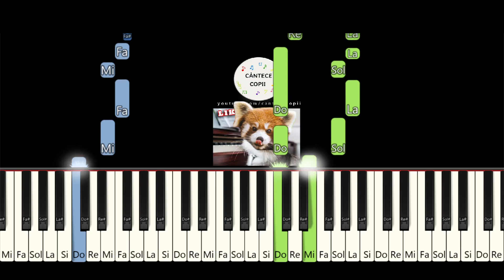IMNUL JAPONIEI PIAN | JAPAN National Anthem EASY PIANO TUTORIAL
In acest tutorial vom invata imnul Japoniei. Spor la treaba. In this easy piano tutorial we will learn Japan Hymn. Good Luck! Japan National Anthem